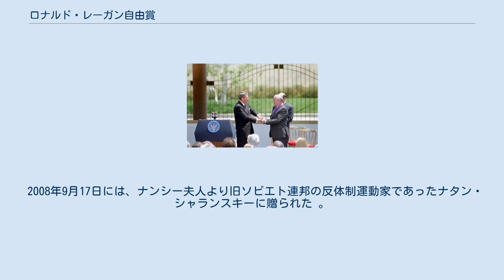ロナルド・レーガン自由賞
1992年、レーガン大統領図書館にて、最初のレーガン自由賞がゴルバチョフ元ソ連大統領に与えられる 1997年、ナンシー夫人がコメディアンのボブ・ホープに授与 ロナルド・レーガン自由賞（ロナルドレーガンじゆうしょう、Ronald Reagan Freedom Award）は、私設団体であるロナルド・レーガン大統領財団によって文民に与えられる最高の勲章。
「自由を世界中に広めるために、多大かつ継続的な貢献をした」人物に与えられる。
 最初の授与は1992年に行われ、その時はロナルド自身が授与した。
翌1993年も自身が授与したが、1994年には妻のナンシー・レーガンが夫の代わりに授与している。
ロナルドはその数ヶ月前にアルツハイマー病と診断されており、式典に出席することができなかった。
ロナルドは2004年に死去し、その後はナンシーにより授与された。
そのナンシーも2016年に死去した。
 この賞を受賞するためには、「自由を世界中に広めるために、多大かつ継続的な貢献」を行い、同時に「レーガン大統領が生涯持ち続けた、一人の男性または女性が、変革をもたらすことができるという信念を体現しなくてはならない」。
 レーガン96歳の誕生日にあたる2007年2月6日にメダルを受賞したジョージ・H・W・ブッシュ元大統領は、「アメリカ国民とコミュニケーションする機会があれば、小さなロナルド・レーガンが私の中にいればと思う。私は前任者の優れた能力の恩恵を受けていると、誰が知っているだろうか？私はまだ彼に雇われているのかもしれないね」と述べている。
真面目な表現としては、後の演説で「ロナルド・レーガンと共に働いたことは、私の人生の中で最も素晴らしい喜びの一つだった」と語っている。
ブッシュはレーガンが大統領であった8年間、副大統領として務めた。
 2008年9月17日には、ナンシー夫人より旧ソビエト連邦の反体制運動家であったナタン・シャランスキーに贈られた 。